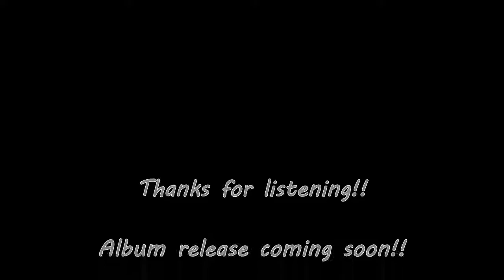VvH "The Death of Reverend Paranoia" Album Teaser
A little taste of every song off the album!!